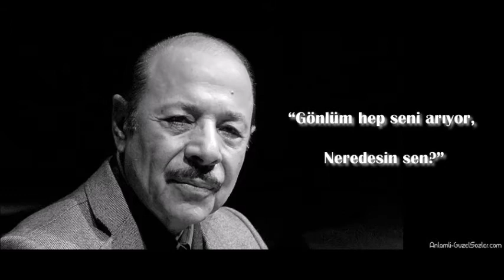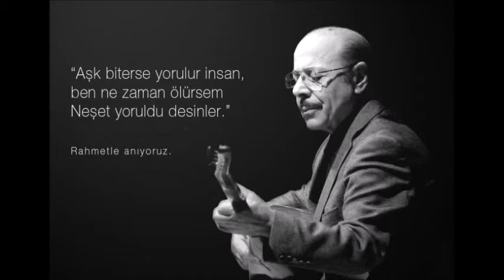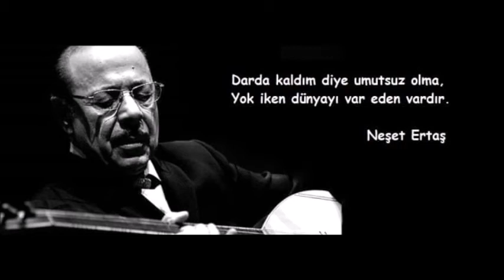Neşet Ertaş - Nasıl Vasfetmeyim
İndirme linkinde bir sıkıntı olursa lütfen yorumlarda belirtiniz.

Kanalımdaki diğer türkü ve şarkılara lütfen göz atın.